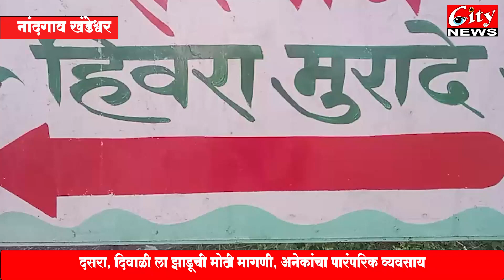दसरा, दिवाळी ला झाडूची मोठी मागणी, अनेकांचा पारंपरिक व्यवसाय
हिवरा_मुरादे येथील खडसे कुटुंबाचे झाडू बनविण्याची परंपरा
सिंधी झाडाच्या पानांपासून बनवितात झाडू